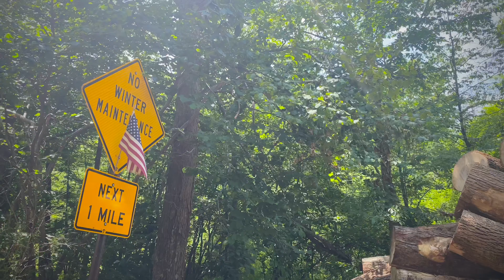Trail that leads you to a historic bridge and Waterfall | Wayne County, Pennsylvania | Tanner Falls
My full size Chevy Silverado on the Non-maintained Western section of Egypt Road SR 4017. The trail is one vehicle wide and narrow at times. I definitely got a few marks from some bushes. The trail passes through State Game Lands 159 and, dead ends at the closed Tanner Falls bridge spanning Tanner Falls. Tanners Falls is a village in Dyberry Township, located in the Lake Region of the Poconos. It is located roughly six miles from Honesdale, Pennsylvania.

Chapters:
0:00 Intro
0:15 Entering Trail
0:20 Bridge Crossing
0:41 Back on Trail
1:30 Arrived At Tanner Falls
1:47 Waterfalls
1:59 Leaving Trail